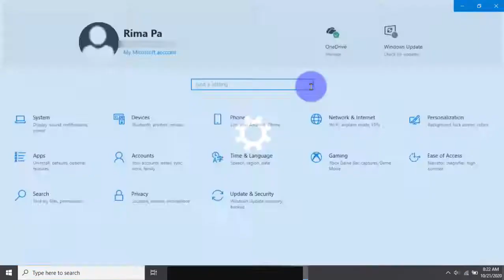Windows 10 Home : How to enable have narrator's voice emphasize formatted text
How to enable have narrator's voice emphasize formatted text in Windows 10 Home. This tutorial can also use in Windows 10 Pro. In this video I use HP Laptop 14-cm0075AU AMD Quad-Core Ryzen.